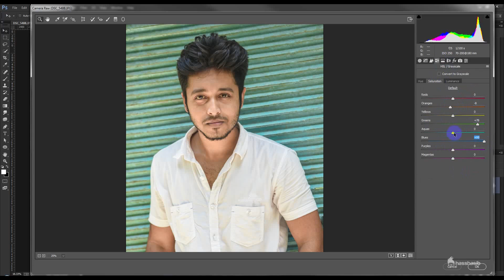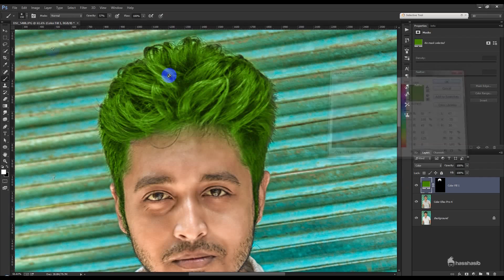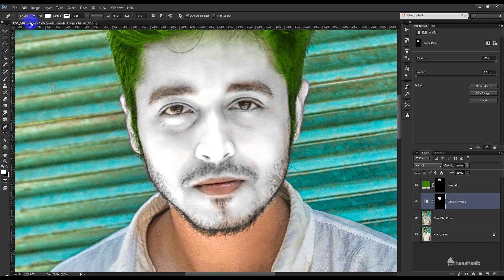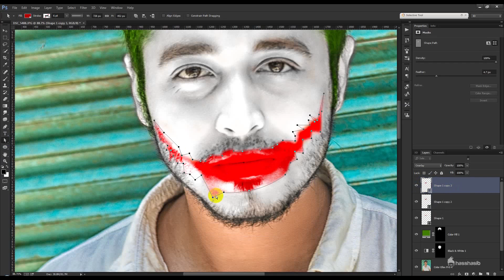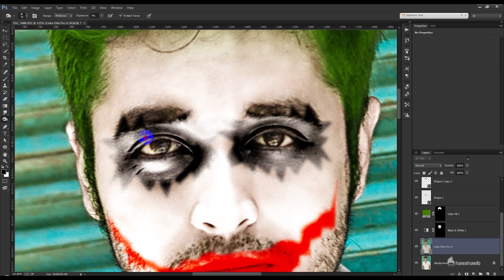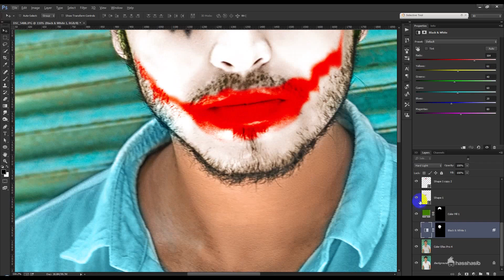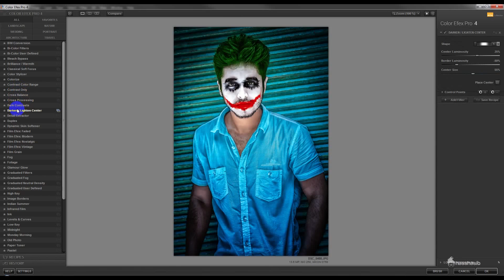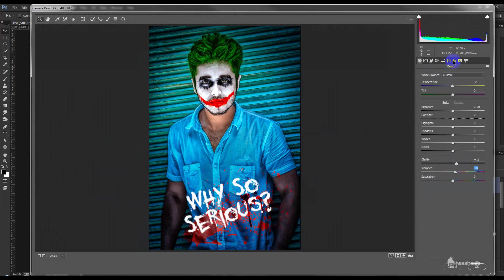Joker Face - Photoshop Photo Manipulation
In this video I'm gonna show you how to make someone or yourself into Joker Heath Ledger. Batman Joker Effect or Batman Joker Manipulation.